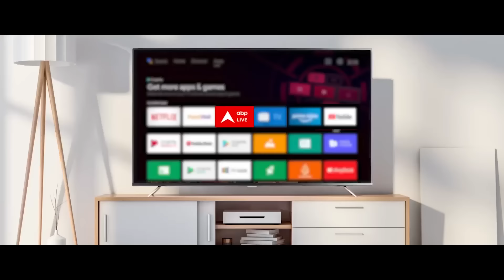UAE Floods: रेगिस्तान कहे जाने वाले इलाके में कैसे आई बाढ़? इसमें भारत के लिए छिपा है बेहद खास संदेश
दुबई बाढ़ की मार झेल रहा है। भारी बारिश ने ऐसी तबाही मचाई कि दौड़ती हाईटेक सिटी पर ब्रेक लग गया। दुबई के साथ अबू धाबी, शारजाह और अजमान भी इससे बुरी तरह प्रभावित हैं। दुबई के कई इलाकों में बाढ़ ने जो हालत कर दी है वो दुनिया और वहां के स्थानीय लोगों ने कभी सोची नहीं थी। वीडियो और तस्वीर देखकर लगता है मानो पूरा सिस्टम ही फेल हो गया है। जिसने दुबई को बिना बाढ़ के देखा है वो तो और भी ज्यादा हैरान है। सबके मन में दो सवाल है कि ऐसे मॉडर्न और एडवांस शहर में पानी निकालने का सिस्टम क्यों नहीं है? और रेगिस्तान कहे जाने वाले इलाके में इतना पानी कैसे और क्यों बरस रहा है?